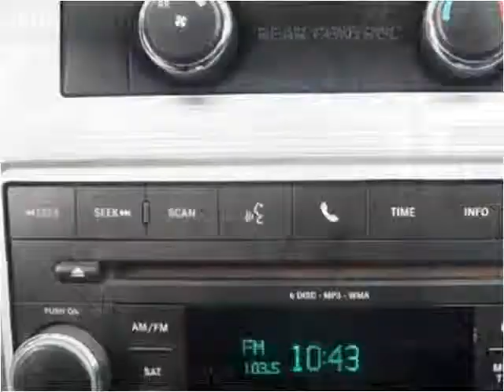2010 Dodge Journey Used Cars Woodbridge VA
This 2010 Dodge Journey is available from Koons Automotive of Woodbridge.